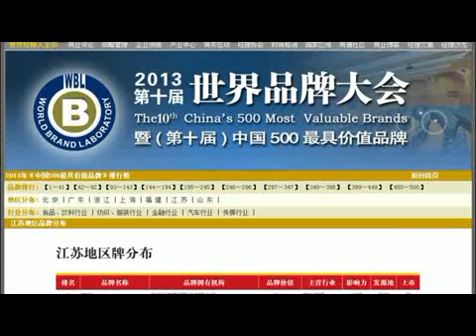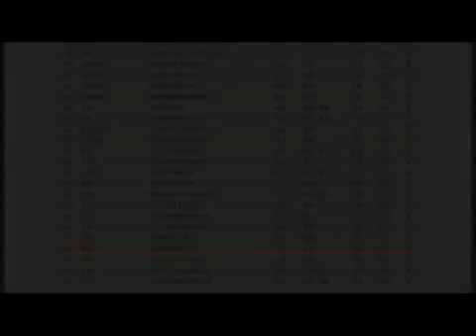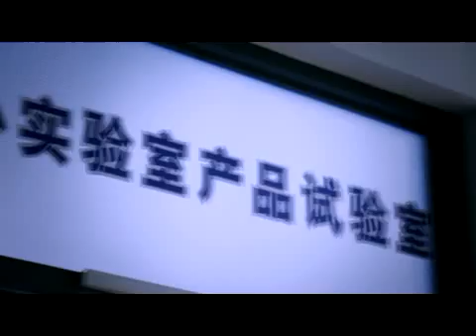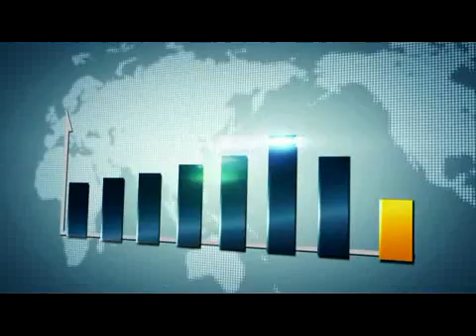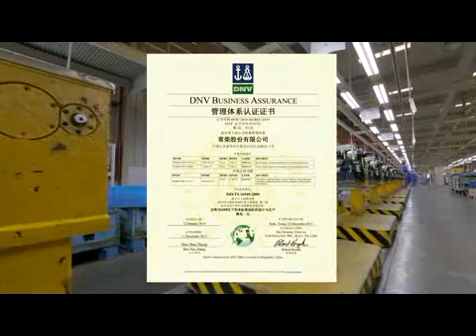Changchai Co , Ltd, one of the earliest Internal-combustion engine manufacturers in China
Changchai Co., Ltd. is not only a nearly century-old national industrial enterprise, but also one of the earliest internal-combustion engine manufacturers in China. It is the first listed company in the national agricultural machinery industry and Changzhou city. Now , Changchai has both A and B shares. Its annual output can reach 1.2 million diesel engines. Till now, Changchai accumulative production has already amounted near to 28,000,000 units. The domestic market in the industry rank top 1. Its products have been exported to 78 countries and regions.

Changchai mainly produces small and medium power diesel engine and the power output ranges from 1.7kW to 80kW. There are more than 1000 varieties. The products can be widely used as power unit for vehicle transport, agriculture & engineering machinery, ship propulsion, etc.

“Changchai” trademark is identified as the earliest well-known trademarks in China. The single-cylinder diesel engines won the title of China Famous Brand Product. Changchai passed the ISO9000 certification, the ISO14001 Environmental Management System Certification, the ISO/TS16949 Quality management system certification for automotive. In March 2013, Changchai won the Certificate for the exemption from export inspection. “Changchai” brand was continuously selected by “500 the most valuable brands in China” and Top ten “the most influential brand of internal combustion engines in China”. The brand value is RMB 3.276 billion in 2012.

Changchai possesses advanced internal combustion engine manufacture equipment and technology, which introduced the advanced casting, processing and the internal combustion engine testing equipment from the USA, Germany, Switzerland, Japan, and Austria. It owned the state-level enterprise technical center and Postdoctoral research workstation. Now enterprise technical center has the powerful technical skill with more than 500 various technical staff. So far, the corporation has obtained 74 national patents and about 500 items new project. Many types of multi-cylinder diesel engines got the U.S EPATier4 and ECIIIA. It got the passport of entering the European and American market.

The corporation has built a national sales service network, 11 sales service units, 31 sales service center, over 400 after-sales nets and 600 special maintenance stations. These sales net stations can be found everywhere. We would provide the high quality, the most efficient and prompt service to our customers.